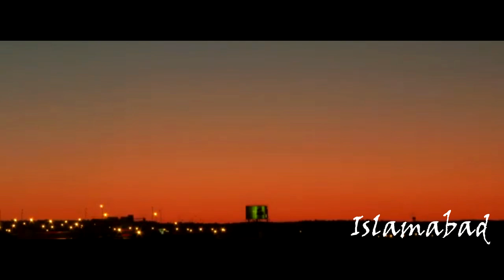Trip to Heaven on Earth Kashmir |Beautiful Pakistan Episode 2 | Auran K Vlog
Watch in HD only

I am really thankful to my buddies Mehran and Ashir for making this journey possible and making such amazing memories together.
I also want to thank my friend Taimoor Khan for amazing jamming session and allowing me to use his cover songs in my vlog.